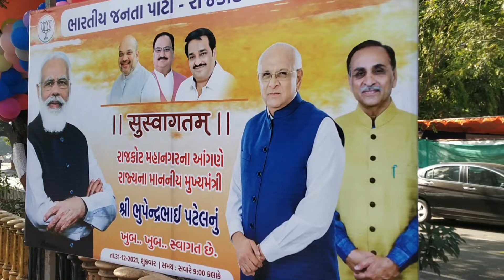રાજકોટ સીએમ રોડ શો પોલીસ કોનવે રિહર્સલ જુઓ વિડિઓ